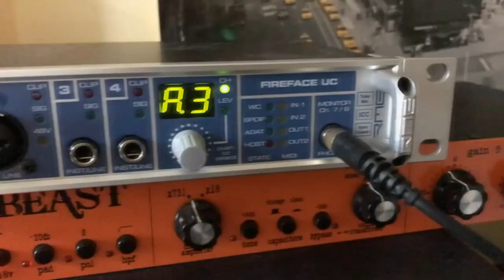Les FONKY NEWS du WEB (épisode 5)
Fonky Fixi vous présente les nouveaux Clips de YOUTUBE, des clips amateur ou peu connus afin de faire découvrir de nouveaux talents !!
Au programme :
Ilies - Dans ma Bulle
DSL j'ai perdu le lien :(